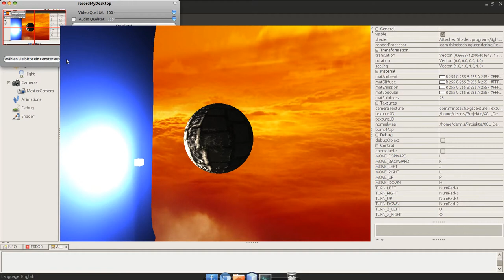OpenGL - Collision with Sphere using OpenCL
The entire calculation of the cloth-animation is completely done on the graphics card. That means transformation, contraints satisfaction, normal calculation and the collision are computed on the GPU and only need the pointer to the objects which are already sent to graphics memory be the GLContext.

The Application is called Rhino and uses our framework XGL. Both projects started at university and will be -- depending on our time --  published if there is enough interest.